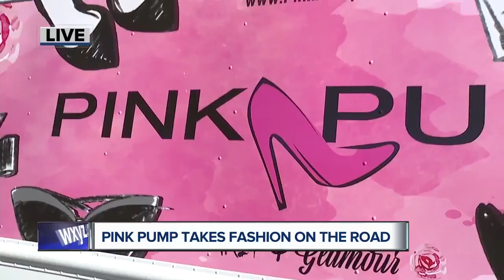Pink Pump takes fashion on the road